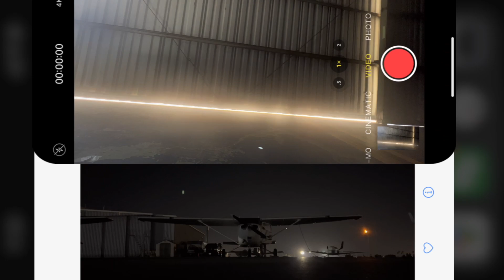Engineering flight and racing teams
This is an example of what you can expect when joining the SJSU Precision Flight Team and the Spartan Racing Team.